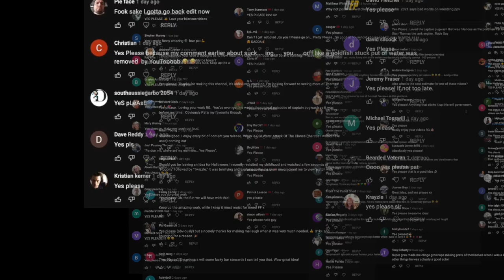Postman Pat "And the Winner is...." (Competition Results) Adult Only Rude Funny Video 2021 RUDE GUY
"And the Winner is. " (Competition Results)

If you'd like your own 2 minute personalised Postman Pat or Captain Pugwash clip they are available to order throughout September for just £20!

or click on the links in my YouTube banner
Every little helps turn this dream into a full time career so Thank You!

Hope you liked this dub, parody, voice over of Postman Pat and be sure to check out a bad lip reading, Jaboody Dubs, adult swim, Robot Chicken Nostalgia Ruined and Buggernation Street for other great content thanks for your support
(Adult Only funny rude 2021 video)

competition

(Comedy Movies)